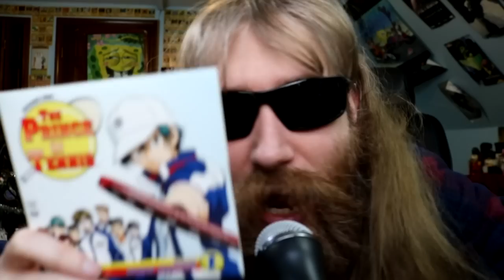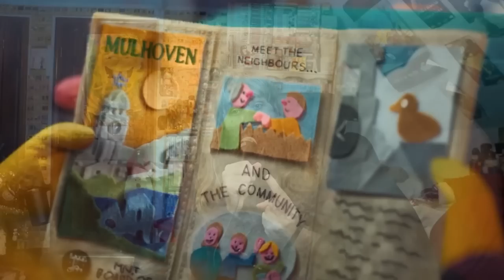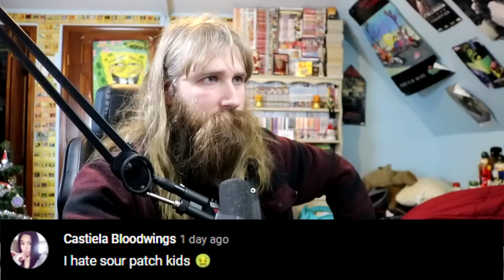Intense Ending! | Ryan Reacts to Don't Hug Me Im Scared - Episode 5: Transport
To watch the original video, you can go to channel4.com

About the episode: "Jobs" is the first episode for the Don't Hug Me I'm Scared (TV Series). Its synopsis is based on how Red Guy, Duck and Yellow Guy are involuntarily in a factory because of a Briefcase, remaining for 40 years working in this factory that produces bits and parts. It was released on 23 September 2022 on All 4.